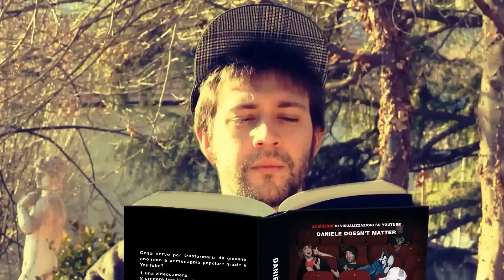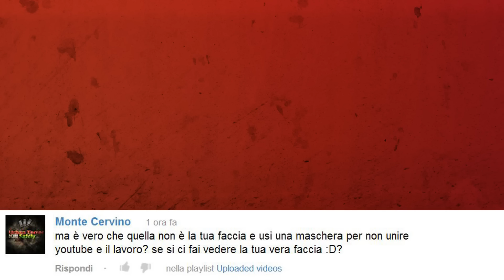20 Modi Per Riprendersi